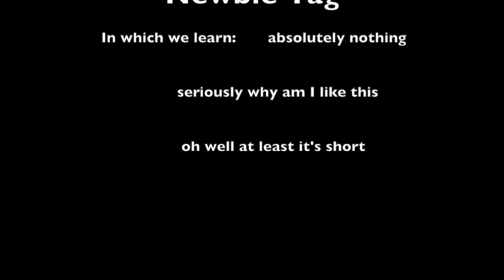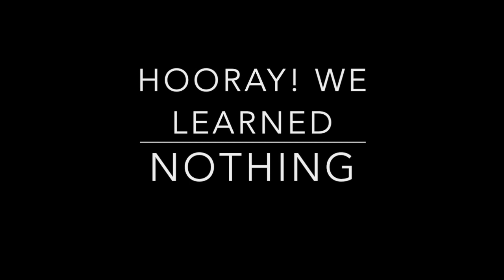Newbie Tag (goes disastrously wrong)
Booktube newbie tag...should've done this ages ago...oh well.